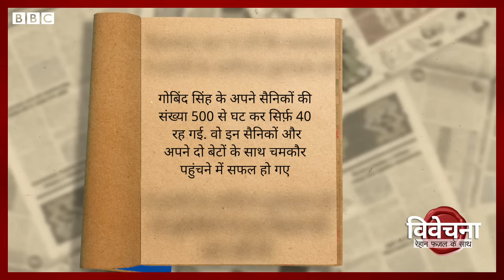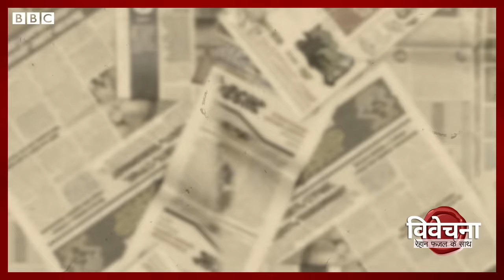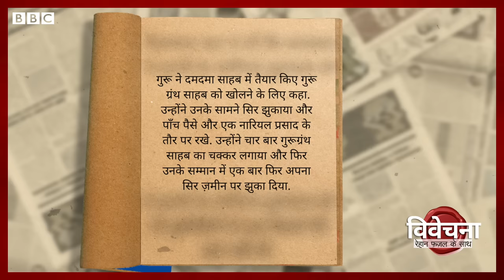Guru Gobind Singh, एक बड़े योद्धा, दार्शनिक, लेखक और कवि की कहानी Vivechana (BBC Hindi)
सिखों के दसवें गुरू गोबिंद सिंह ने खालसा पंथ की स्थापना की थी. वो न सिर्फ़ एक बहुत बड़े योद्धा थे बल्कि एक दार्शनिक, लेखक और कवि भी थे. गुरू गोबिंद सिंह की 315वीं पुण्यतिथि पर उन्हें याद कर रहे हैं रेहान फ़ज़ल विवेचना में.
वीडियो प्रोडक्शनः देवाशीष